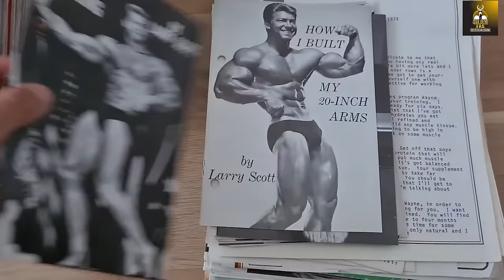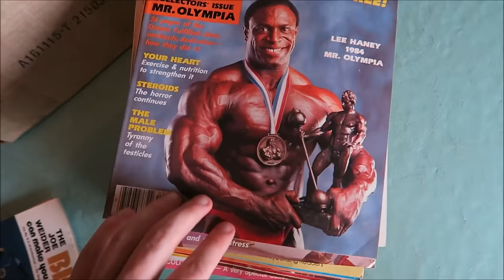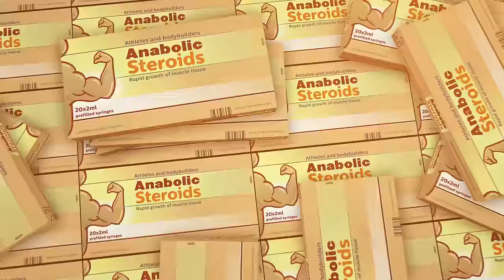Why Luke Sandoe is the Saddest Bodybuilding Story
What if I told you that the bodybuilding world lost one of its brightest stars too soon? Behind the massive muscles and the confident stage presence, was there a man battling demons few ever knew about? This video is dedicated to unraveling the story of Luke Sandoe, a name that echoes in the halls of bodybuilding, not just for his incredible physique, but for the heart and soul behind it.

🎬 What You’ll Discover:

🏋️‍♂️ From Bournemouth to Bodybuilding Stardom: Luke Sandoe wasn’t always the juggernaut you saw on stage. Born on November 3, 1988, in the quaint town of Bournemouth, England, Luke’s early life was filled with the typical boyhood fascinations—comic book heroes with chiseled physiques that would eventually inspire his journey into bodybuilding. But before the weights, there was the music. Luke wasn’t just a bodybuilder; he was a drummer, a musician who once lived for the rhythm before the iron called him back.

🎸 The Musician Turned Bodybuilder: Imagine a young Luke, stocky and determined, shedding weight through a diet of canned tuna and carrots, all to fit in with his bandmates. Music was his first love, but fate had a different plan. A simple mistake by his mother—picking up a hardcore bodybuilding magazine instead of a fitness one—reignited the spark that would lead Luke down a path of relentless training and eventual victory.

🏆 Rise to Fame in the Bodybuilding World: Luke’s journey from a novice to a powerhouse competitor was nothing short of meteoric. At just 23, with only a year of structured training under his belt, he entered his first bodybuilding competition and swept the floor with the competition. From there, it was a steady climb to the top, earning his IFBB pro card in 2015 and competing on the global stage. The Arnold Classic, the Olympia—Luke was there, leaving a mark with every flex and pose.

💊 The Reality of the Grind: Bodybuilding isn’t all about the glitz and glamour. There’s a darker side, a side that Luke was all too familiar with. He was open about his training, his diet, and yes, his use of performance-enhancing drugs. But Luke wasn’t your typical bodybuilder. He didn’t believe in excessive dosing; he followed in the footsteps of legends like Dorian Yates, believing that hard work, not just gear, was the key to success. Yet, the pressure, the relentless grind, and the expectations took their toll.

💔 The Struggles Beneath the Surface: Behind the muscles was a man struggling with mental health issues. Friends and fellow bodybuilders spoke of the battles Luke faced, and the internal demons that haunted him. On May 7, 2020, the bodybuilding world was rocked by the news of Luke’s passing. Initial reports suggested suicide, but his family later claimed it was heart failure. The truth? It’s complicated, and in this video, we dive into the theories, the evidence, and the heartbreaking reality of Luke’s final days.

🕊️ Luke’s Legacy: Luke Sandoe’s story isn’t just about bodybuilding. It’s about a man who inspired countless others, who brought laughter and light into the lives of those who knew him. His legacy is a stark reminder of the importance of mental health, especially in a world that often overlooks the struggles behind success. Luke’s dream was simple— a farmhouse, a family, a Mr. Olympia title—but his story is anything but.

💪 Why This Video Matters: This isn’t just a tribute to Luke Sandoe. It’s a call to action. If you’re struggling, if the weight of the world feels too heavy, reach out. Lean on your friends, your brothers in iron. Luke’s story is a reminder that strength isn’t just about lifting weights; it’s about lifting each other up, too.

Timestamp:
0:00 Intro
1:52 Early Life and Background
3:16 Teenage Years and Musical Pursuits
4:32 Discovery of Bodybuilding
5:53 Entry into Competitive Bodybuilding
6:40 Rise to Fame in Bodybuilding
7:30 Cycle, Training, Diet & Nutrition
10:24 Dorian Yates Cycle
12:47 Let's Chat on Discord
13:56 Personal Life and Influences
15:07 Achievements and Highlights
16:07 His Family's Controversial Statement about his Death
20:28 Every Bodybuilder should do Bloodwork: Ultalabtest.com
22:28 Mental Health Matters